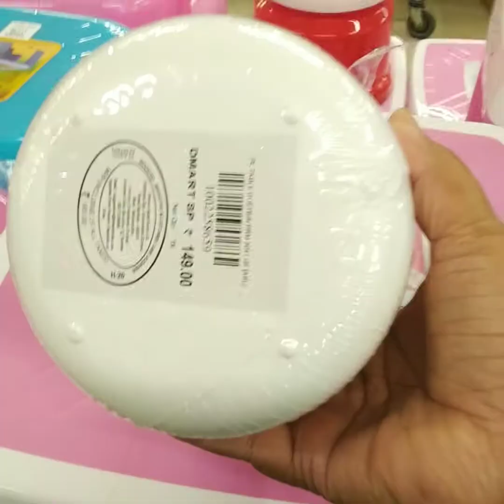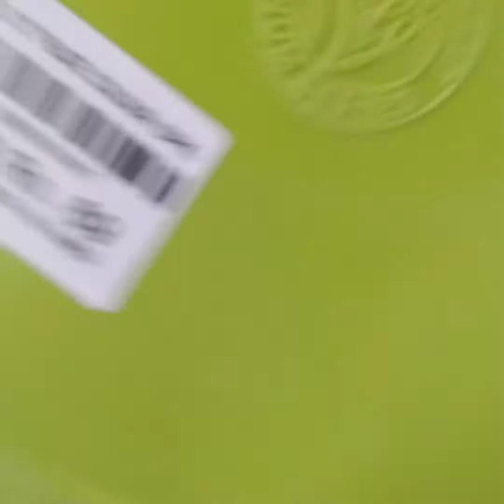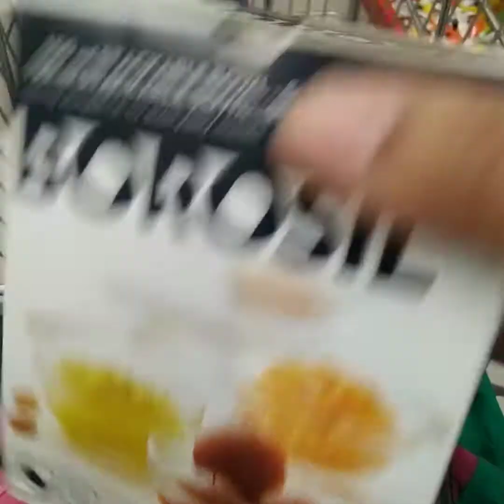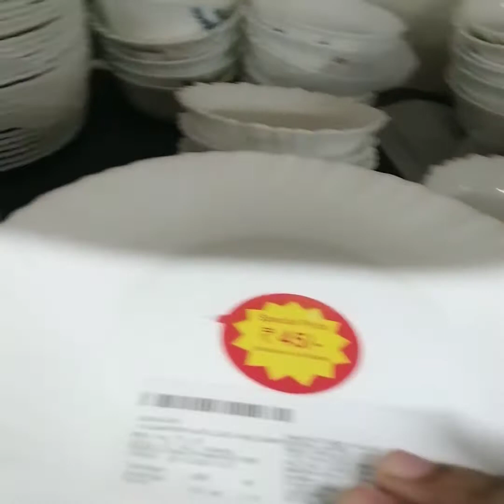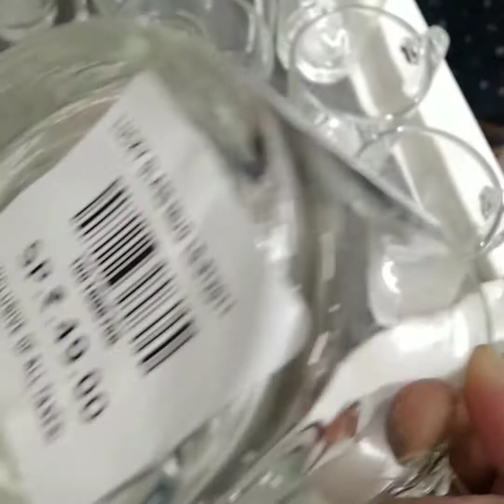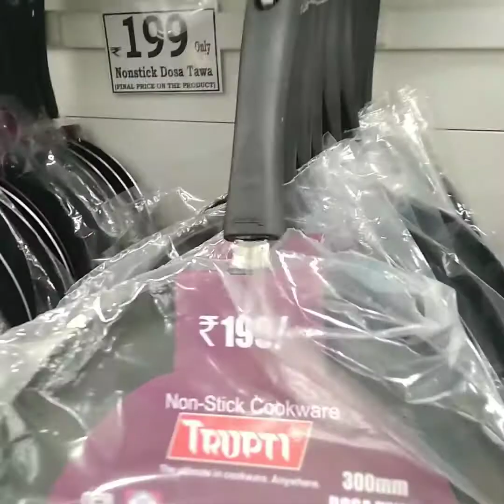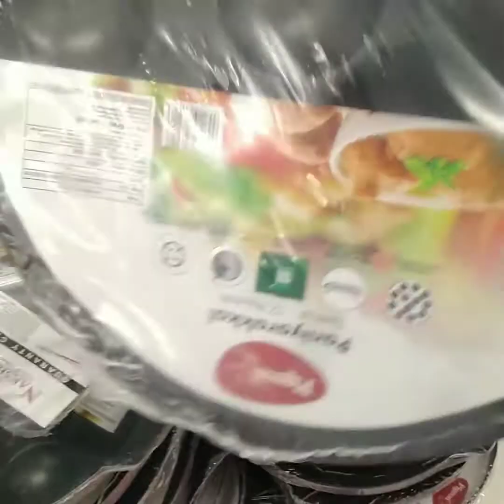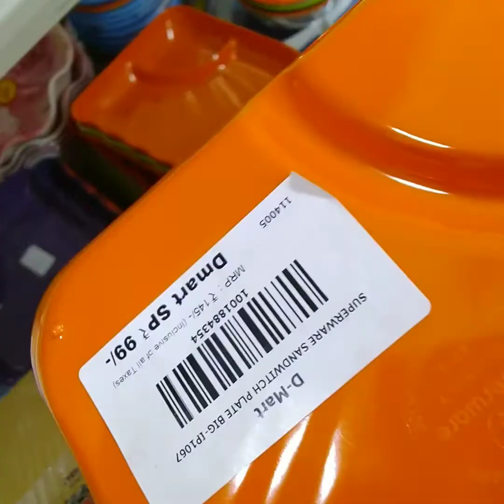D- mart latest kitchen storage organizer || D mart New unique kitchen products.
d mart kitchen products. storage organizers